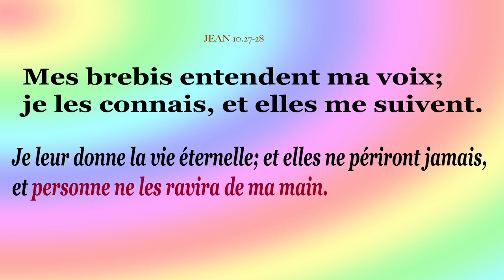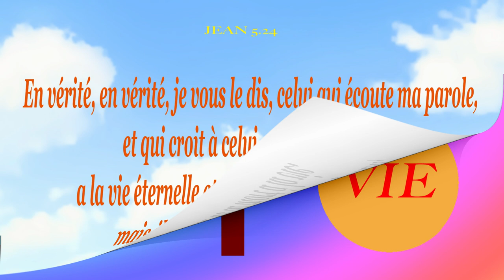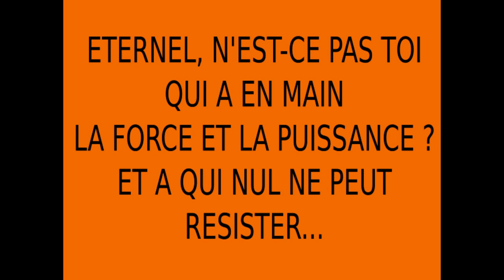Ses mains : témoignage vrai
Henri est handicapé et il va découvrir que Jésus est aussi blessé dans ses mains pour lui personnellement. C'est une histoire vraie montrant l'amour de Dieu sans discrimination.